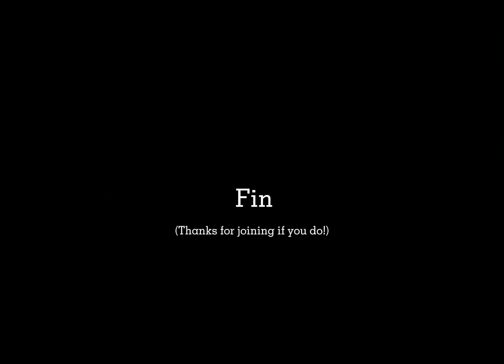˚ ༘♡ ⋆｡// Countryhumans OC battle //⇢ countryhumans gacha // ≪•◦ Fake collab ◦•≫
Please tag us if you join! We'll appreciate anyone who does :D
This vid was actually supposed to be longer but we lost motivation srry.
Liye did the movements and Tzi did the animations and editing.
¬Liye & Tzi

Characters used:
- New Zealand
- Vietnam
- Liechtenstein
- The Bahamas
- Brazil
- Sudan
- Gabon
- The Philippines
- Laos
- South Africa